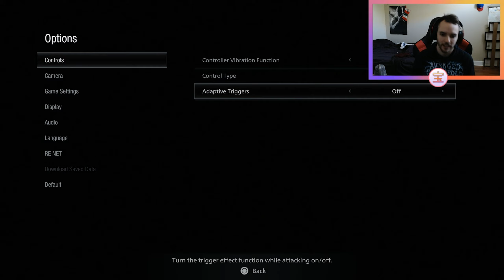"The Intro" | Resident Evil Village Playthrough | Part 1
What better way to kick off my YouTube gaming career than to start uploading a playthrough of Resident Evil Village two weeks late?! This part covers the intro and village exploration up until Castle Dimitrescu. Enjoy!!

Also, as the intro suggests, please pardon the audio and video issues. This was my first time legitimately streaming from my new setup and these issues have since been rectified!

Check me out live on Twitch! Schedule: Monday / Wednesday / Thursday - 9:00pm - 11:00pm EST & occasional weekend streams!

Follow me on the social medias to never miss a beat!

Did you know I co-host on the Unboxing Life Podcast? Come check us out if you enjoy anime, music, and talks of life's adventures!

Check my boys out on SoundCloud! They make incredible music!

My best friend streams on Twitch as well. Give him a follow, why don't ya?

Until next time... Peace out baby!